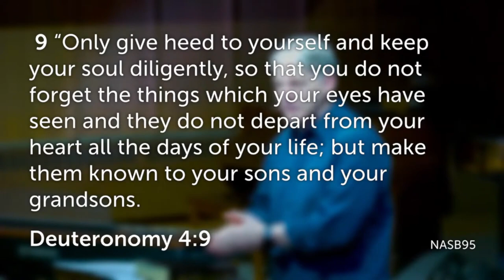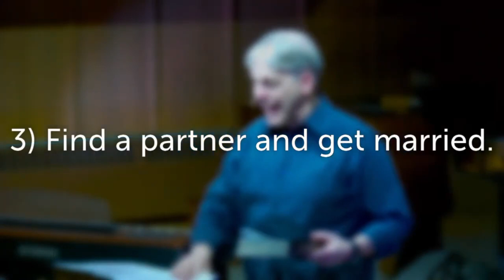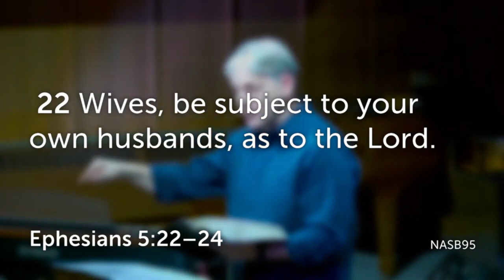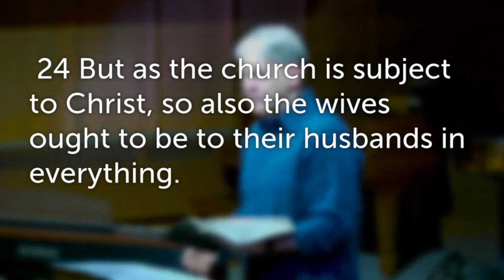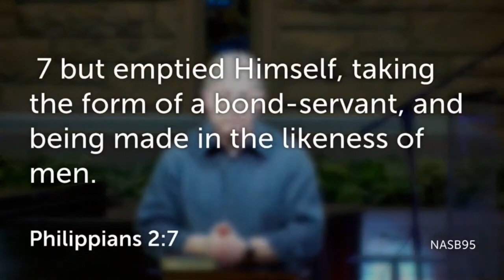Be Fruitful and Multiply - Oasis Family Matters Series - February 7, 2024